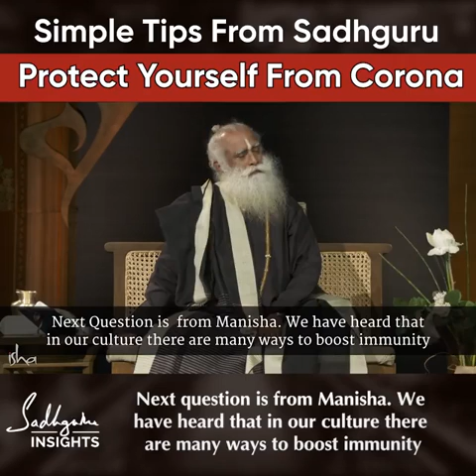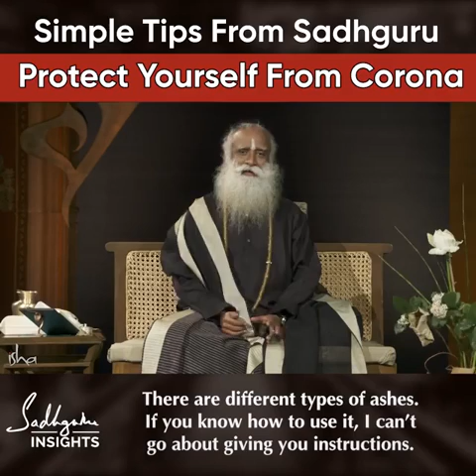Simple tips from Sadhguru for Protect Yourself from Corona...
Must watch this video and Stay Home Stay Safe...🙏💐